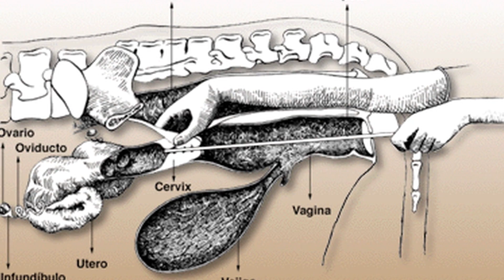Usuarios Prodesal de Linares se capacitan en mejoramiento Genético Bovino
Con la participación de más de 50 usuarios del Programa Prodesal, preferentemente de sectores precordilleranos se realizó un taller de capacitación correspondiente al Programa de Mejoramiento Genético Bovino para pequeños agricultores, que propicia el Instituto Nacional de Desarrollo Agropecuario (Indap), conjuntamente con la Municipalidad de Linares.

La jornada contó con la exposición del Médico Veterinario de la consultora externa Sertiprod Doctor Patricio Pantoja, quien explicó los alcances y ventajas de este beneficio, el cual se pretende desarrollar a través del sistema de inseminación artificial, cuya difusión, seguimiento, control y dosis de semen animal serán subsidiadas por el Indap.